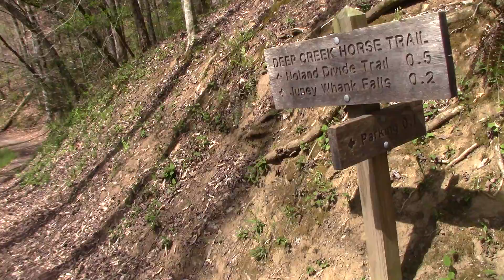Season 16 Episode A Father/Son Trip (Day 3) (Part ?). (2021).